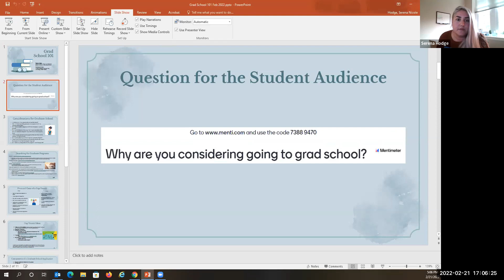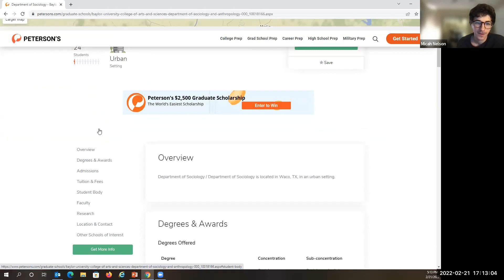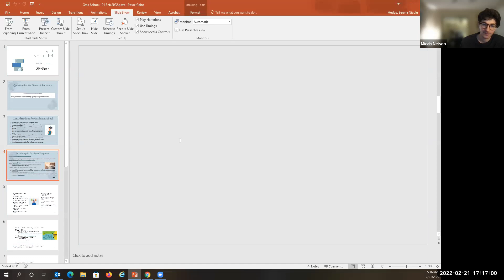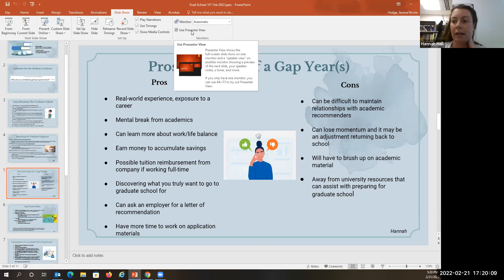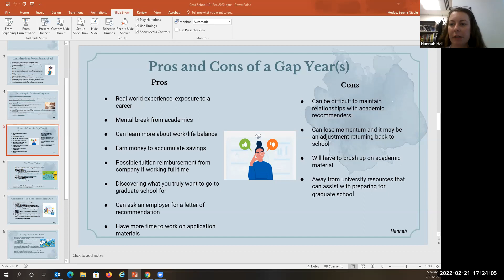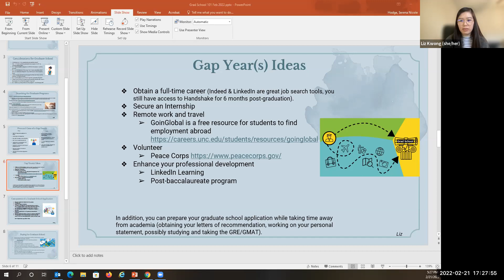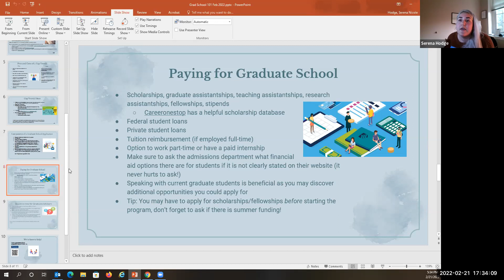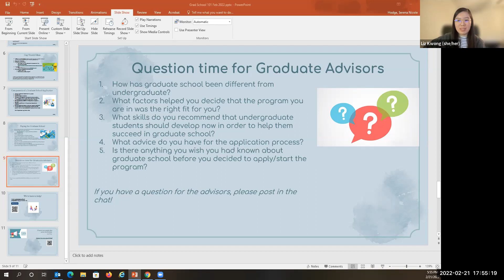Grad School 101 Spring 2022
Are you considering graduate or professional school after the completion of your undergraduate Carolina experience? If so, UCS is here to assist you in this decision-making. Weigh the pros and cons of continuing your education immediately after undergrad while exploring the benefits of a gap year. Attend this workshop to gain an understanding of the role that GPA, entrance exams, and experiential learning plays for different programs in order to set yourself up for success in your short-term and long-term career planning.

You'll also have the opportunity to hear from current graduate students at UNC (Mikayla Feldbauer, PhD in Bioinformatics and Computational Biology; Hannah Hall, PhD in Pathobiology & Translational Science; Liz Kwong, PhD in Health Informatics; Micah Nelson, PhD in Sociology) to learn more about how graduate school is different from undergrad and skills necessary for graduate study!